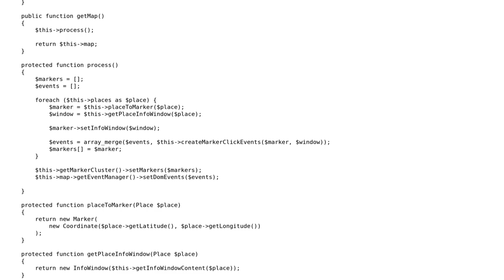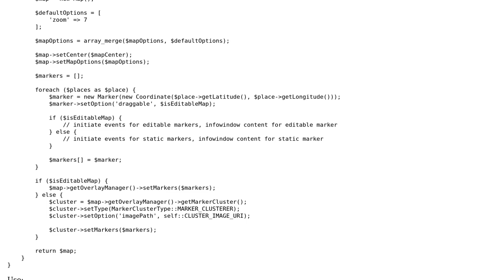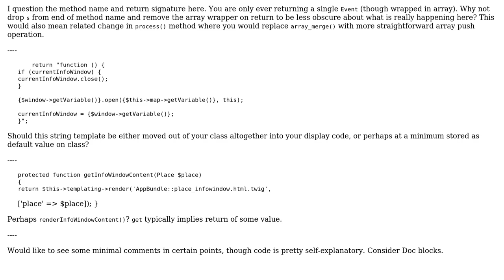Ivory google map facade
With thanks & praise to God, and with thanks to the many people who have made this project possible! | Content (except music & images) licensed under CC BY-SA | Music | Images & others | With thanks to user Mike Brant user andrius.k and the Stack Exchange Network Trademarks are property of their respective owners. You are responsible for your own actions.